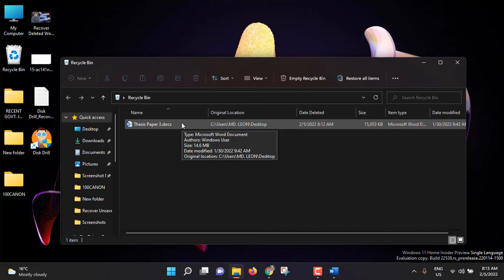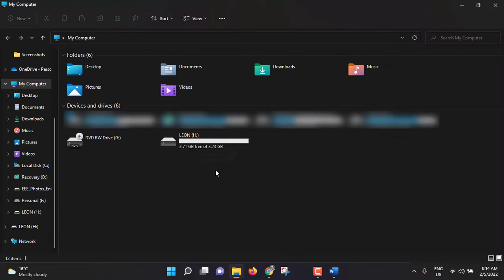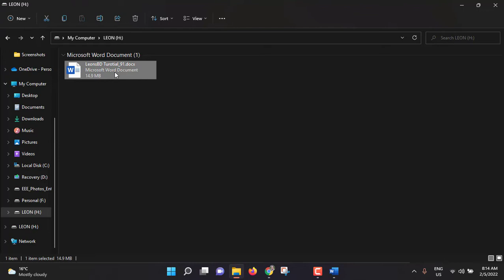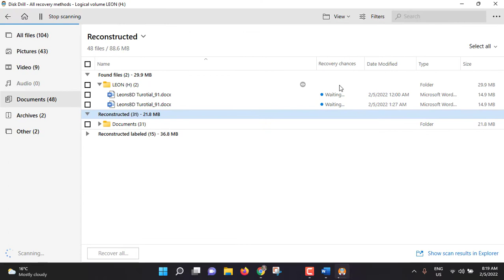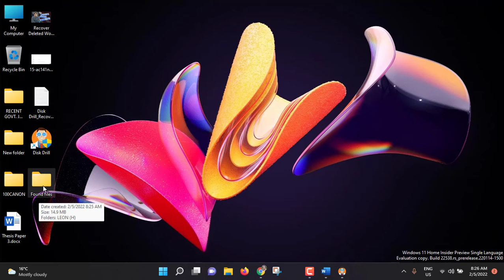How to Recover Permanently Deleted MS Word File in 2 Methods? | Recover Word Document From any Drive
Hi there, in this tutorial I have shown how to get back permanently deleted word file. I followed two effective & unfailing methods by which you can recover your word document from any drive of your pc even from usb drive. Word file that has been permanently deleted could be recovered by any professional data recovery tool. In this video I have shown a free data recovery tool 'Disk Drill' that is compatible with all the versions of windows and mac. So whatever your operating system is, you will be able to recover your permanently deleted word file in a couple of minutes. Just watch the video, have patience and experience a happy word file recovery. All my efforts will be successful only when you will be successfully recovered your deleted word file. Cheers!
Chapters:
0:00 | Intro
0:11 | Watch Related Recent Videos
0:37 | Method 1 (Recover from Recycle Bin)
1:00 | Discussion before Method 2
1:39 | Downloading Site (Download for Windows & Mac)
1:50 | Method 2 (Recover through Data Recovery Tool)
2:58 | Select the Drive from Where File Got Deleted
3:57 | Find the Deleted Word File & Recover
4:36 | Conclusion